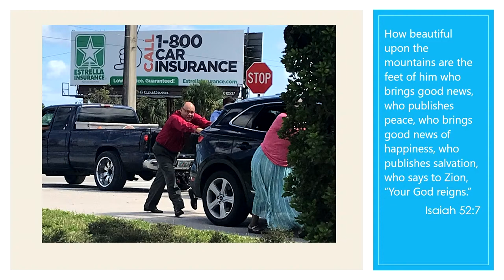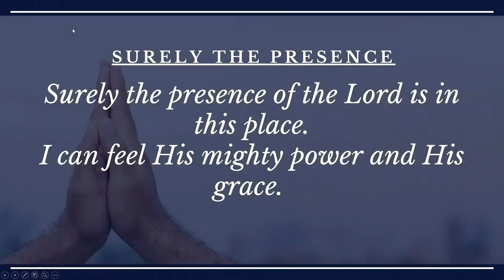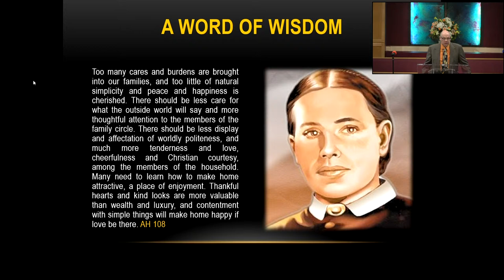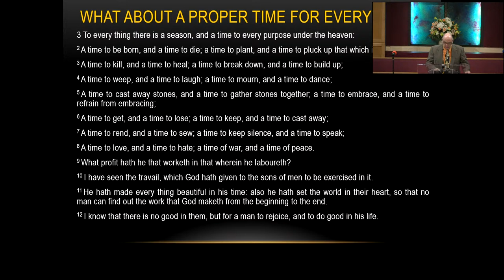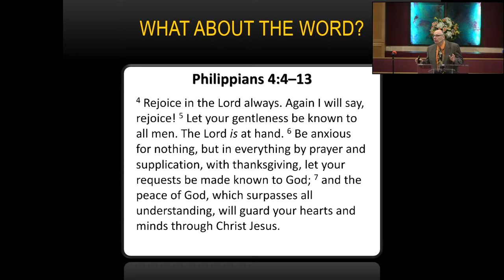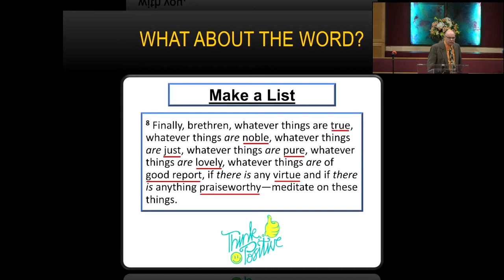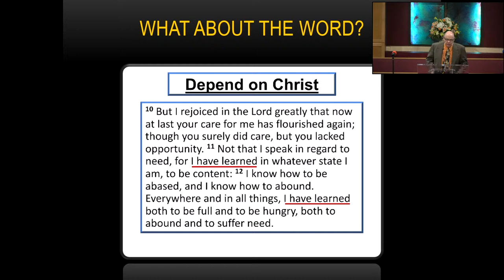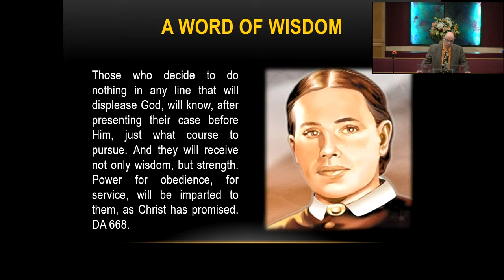Pompano Beach SDA Church Live Stream Lesson Study and Sermon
Quarter 4 | God's Mission, My Mission!
Oct | Nov | Dec | 2023
Lesson 07 | Mission to My Neighbor
for the Week's Adult Lesson Study!
Adventist Giving is a ministry of the North American Division of Seventh-day Adventists IT Services Department.
and search for Pompano Beach SDA Church and sign up.
to view this month's health nugget and bulletin!

Timestamp:
00:00:00 Songs of Worship
00:06:27 Scripture Reading (Luke 24:44)
00:07:00 Prayer
00:11:20 Lesson Study (Elder Kalince Díe)
00:49:38 Mission Story
00:53:18 Sabbath School Offering
00:56:34 Sabbath School Closing
00:58:22 Ministry Moment (Celebration)
01:03:47 Announcements
01:07:15 Praise and Worship
01:16:55 Invocation
01:17:41 Opening Song
01:21:21 Scripture Reading (Philippians 4:4-13)
01:25:27 Intercessory Prayer
01:30:02 Worship & Giving
01:35:57 Children's Story
01:42:45 Child Dedication
01:48:15 Announcements
02:01:38 Ministry in Music
02:07:06 Sermon (How to be Truly Thankful | Pastor Steve J. Veres)
02:52:39 Closing Song
02:55:22 Benediction